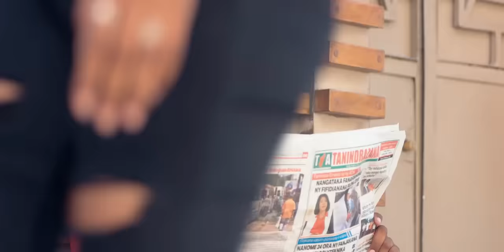LJO - Ino Tianô ? (Official Music Video) 2021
Arr: Davalt
A/C: LJO
CONNECT WITH LJO
FOLLOW This Playlist on SPOTIFY
🌟Génération Afro Pop

Directed By Cassidy Ricardo
DL Visual

©Vib'in publishing 2021